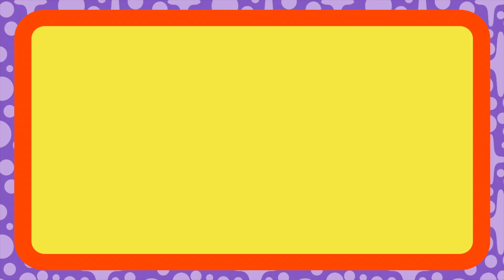🚀 FLOOGALS: Project Sand on ZeeKay Junior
Boomer doesn’t like this ‘Sand’ stuff, it’s slippery and he doesn’t feel safe on it – Fleeker on the other hand can surf down it on a leaf! The Floogals encounter sand for the first time and in a Lawrence of Arabia inspired adventure, work out that they need water with sand to rebuild the castle they’ve destroyed.